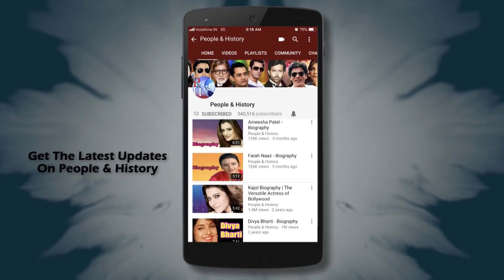Shaukat Kaifi - Biography in Hindi | शौकत कैफी की जीवनी | Life Story | बॉलीवुड अभिनेत्री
Watch Shaukat Kaifi Biography in Hindi (बायोग्राफी इन हिंदी) and Know about Her Life Story and Unknown Facts